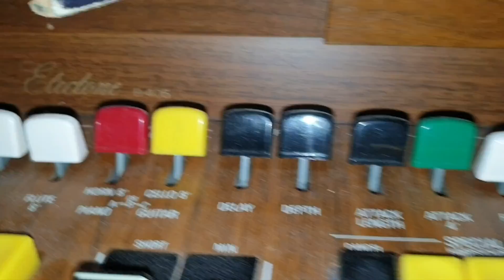4️⃣Yamaha B-405 Electone - Sakralt - Magnus Nykvist 6888 - 2022 November 19 - Älvdalen Dalarna 🎹